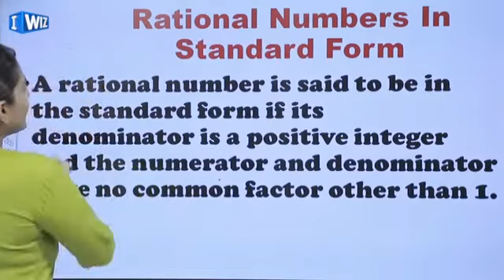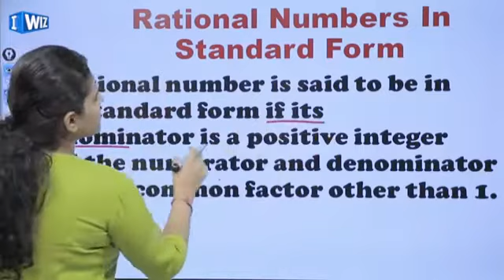कक्षा -4/ मैथ्स/ एक्सरसाइज 4.2/ पार्ट -2